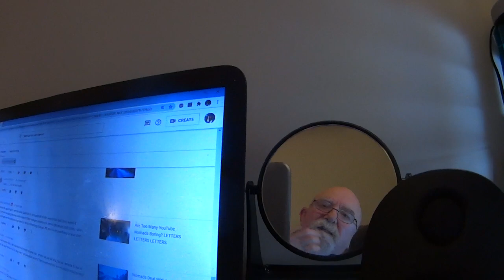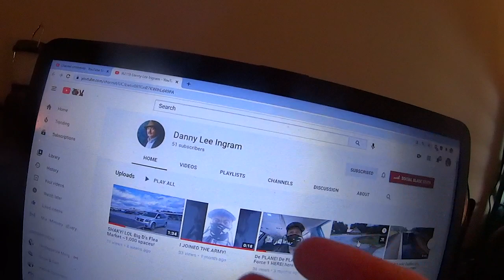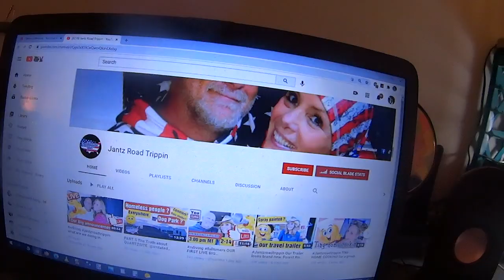Unstoppable Morgan In A Yellow Bikini On A Florida Beach Raising Funds On A Live Chat, LETTERS